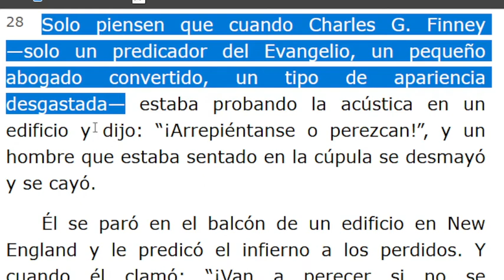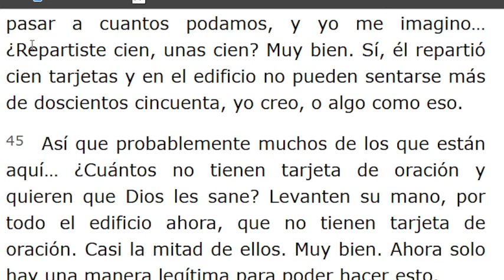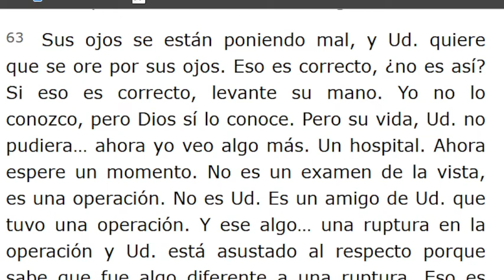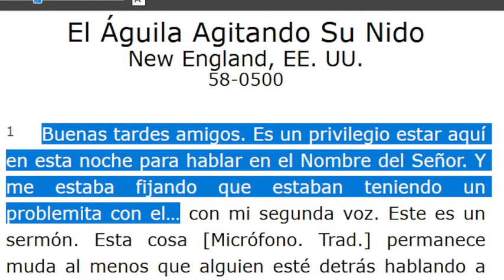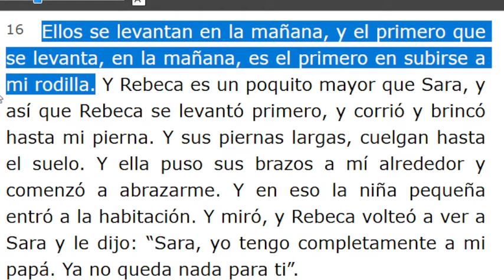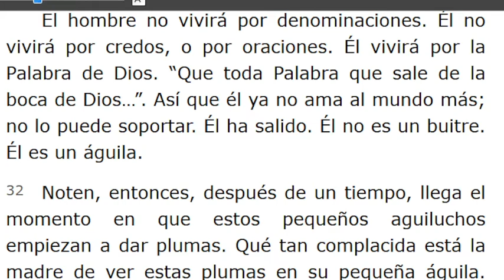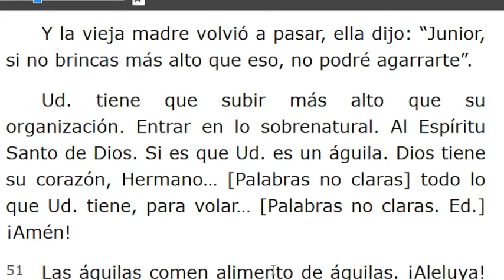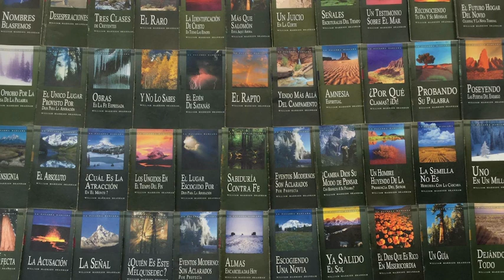LECTURA DE LOS MENSAJES DEL PROFETA !!ELIAS!! WILLIAN MARRION BRANHAM DESDE EL AÑO 1947 Hasta1965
J e r e m i a s   50:
28. VOZ DE LOS QUE HUYEN  y ESCAPAN DE LA TIERRA  DE BABILONIA, PARA DAR EN SION LAS NUEVAS DE LA  RETRIBUCIÓN DE JEHOVÁ NUESTRO DIOS, DE LA VENGANZA DE SU TEMPLO.

===INICIA: LA EVIDENCIA DE LA RESURRECCIÓN - 58-0406E...Párrafo: 29...TERMINA Párrafo: 82...
=== INICIA: EL ÁGUILA AGITANDO SU NIDO - 58-0500. TERMINA Párrafo: 61...